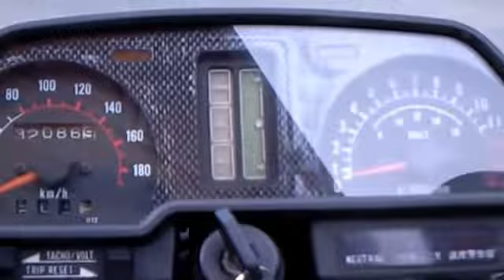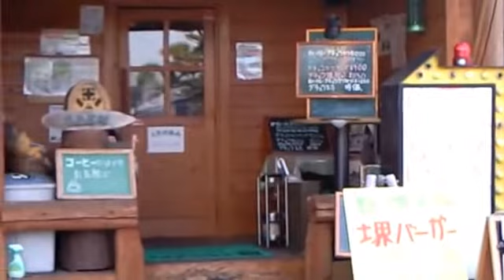Kawasaki GPz400 GPｚ 男カワサキ カワサキGPz400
ZEPHYR χよりゼッてー速ぇーに決まってる。
水冷レプリカに真っ正面から挑戦した最後の空冷。
　高校の頃、近くのグリーンショップ（今のE Shop）にGPZ400Rのカタログをもらいに行くと、この「F」が一緒に付いてきた。
　当時、やっぱりGPZ400Rが最高人気で、この400Fは「ちょっと～。」って感じだった。のちに念願のGPZ400Rに乗ることになるのだが、自分なりに生意気にバイクのことが少しわかってくると、このGPz400Fのことが気になりだした。中途半端なカウルのデザイン。（水冷に比べ）ちょっと馬力は無い。しかも、ハンドル廻りが古くさい。しかし、その良さがわかってくると、GPz400Fは中免カワサキ乗りには本当に通好みのバイクなのだ。
    全長×全幅×全高

2165×720×1255mm
 軸間距離

1455mm
 車両重量

178kg
 エンジン形式

水冷4サイクルDOHC2バルブ4気筒
 総排気量

399cc
 最高出力

51ps（Fは54ps ) 11,500rpm
 最大トルク

3.5kg-m 9,500rpm
 タイヤサイズ

前100/90-18　後110/90-18
 価格

515,000円（Fは530,000円 )